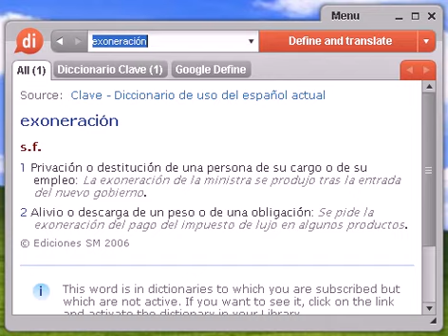Definición de exoneración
exoneración, diccionario, definición, significado, español, castellano, dixio, exoneraciones